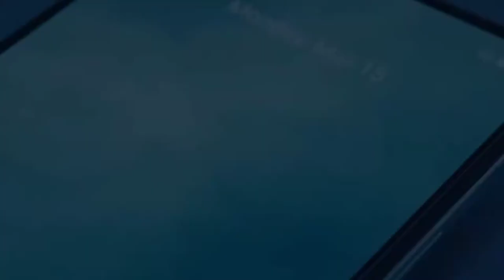New smartphones launching in 2021 | Realme x9 price in Pakistan | Realme x9 pro price in Pakistan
Title